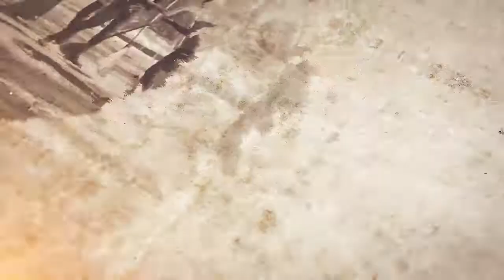Rond point case bi infesté par les urines